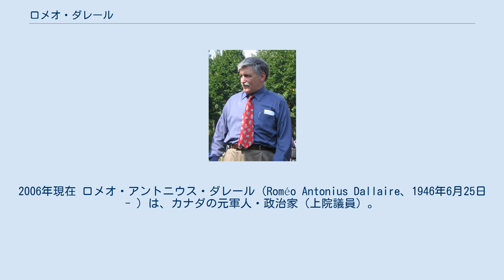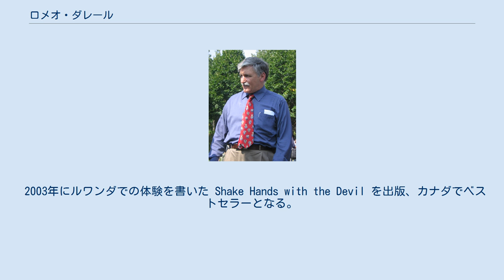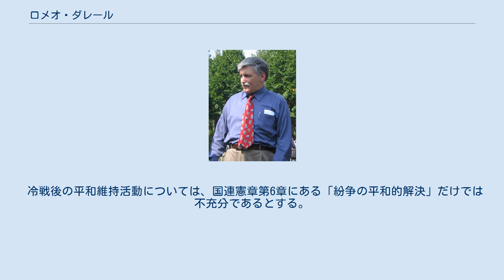ロメオ・ダレール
2006年現在 ロメオ・アントニウス・ダレール（Roméo Antonius Dallaire、1946年6月25日 - ）は、カナダの元軍人・政治家（上院議員）。
国際連合ジェノサイド予防諮問委員会委員。
元カナダ軍中将。
1994年のルワンダ虐殺当時、駐留していた国連平和維持部隊（国際連合ルワンダ支援団）の司令官であった。
 1946年、オランダに生まれる。
父はカナダ軍の下士官、母はオランダからの移住者。
1964年カナダ陸軍に入隊。
1993年にルワンダの平和維持軍（国連ルワンダ支援団）の司令官に着任し、アフリカへ派遣される部隊としては初のカナダ人司令官となる。
ルワンダ紛争において1993年8月に結ばれたアルーシャ協定に従い、11月に到着する。
 ダレールの着任前、国連はルワンダでジェノサイドの可能性がある報告書を出していたが、その報告書は彼に届けられなかった。
ダレールは1994年1月に匿名の情報者によってフツの過激派による虐殺計画を知り、国連に平和維持軍の増強や過激派の武器の押収を提案するが、UNAMIRには権限がないという理由で不許可となる。
次いでアメリカ、フランス、ベルギーの大使へ情報を伝えるが状況は改善されず、ダレールは要人の暗殺や民兵（インテラハムウェ）の武装を静観することになる。
 1994年4月以降、ルワンダ虐殺を目撃するとともに、平和維持軍本部を攻撃された。
その後も駐留を続けるが、虐殺終結後の1994年8月に司令官を辞任し帰国。
辞任の理由について、過労とストレスのため指令書を正確に書けなくなり、自暴自棄になりつつあったため任務を続けられないと判断したとしている。
帰国後、心的外傷後ストレス障害（PTSD）と診断される。
その後2000年にアルコールと薬物の服用により自殺を図り、公園のベンチで昏睡状態になっていたところを発見されるが一命を取り留めた。
 2003年にルワンダでの体験を書いた Shake Hands with the Devil を出版、カナダでベストセラーとなる。
2004年には虐殺事件から10年後の追悼式典に出席するため、ルワンダを再訪。
2005年にケベック州からカナダ上院議員に選出された（カナダ自由党所属、2014年1月に離党）。
2006年にダルフール紛争についての集会を開催。
現在は紛争の解決や平和構築について活動し、平和維持活動の教育機関ピアソン・ピースキーピング・センターや大学で講師をつとめる。
 ルワンダの現大統領であるポール・カガメからは、虐殺を止めなかったとして国連や世界各国と並んで批判されている。
また、上記の2004年追悼式典では、事件当時に殺害された平和維持軍のベルギー人兵士をめぐり、ベルギーの政治家の追及を受けた。
 国連の常任理事国だけでなく、カナダ、日本、ドイツ、北欧、オランダ、インドなどの国家による積極的な関与を訴える。
特にミドルパワーの連携を提案。
 冷戦後の平和維持活動については、国連憲章第6章にある「紛争の平和的解決」だけでは不充分であるとする。
地方復興チームを評価しつつも暫定的な手段と考え、カナダを中心とする干渉と国家主権に関する国際委員会（ICISS）が国連に提案した「保護する責任」に賛同する。